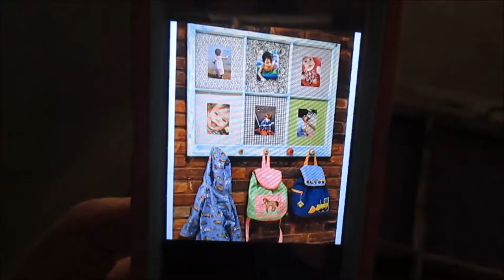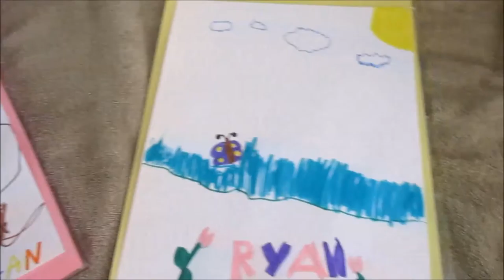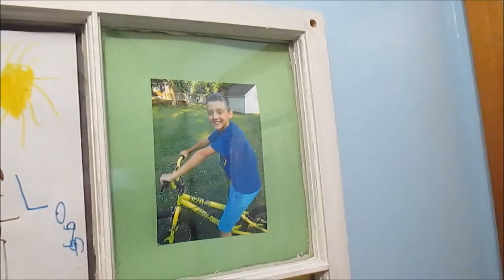DIY - WINDOW PANE COAT RACK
We did another DIY 🙃